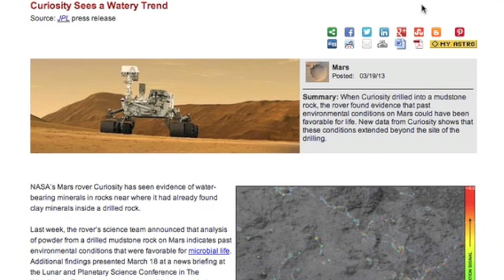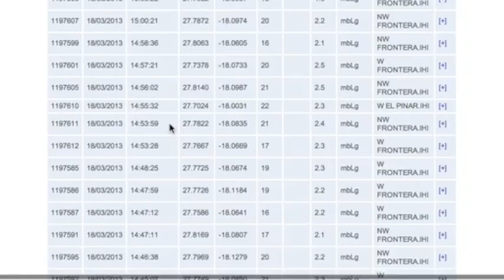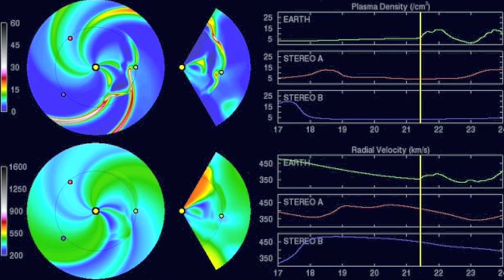3MIN News March 19, 2013: Fukushima, STARWATER, Global Update